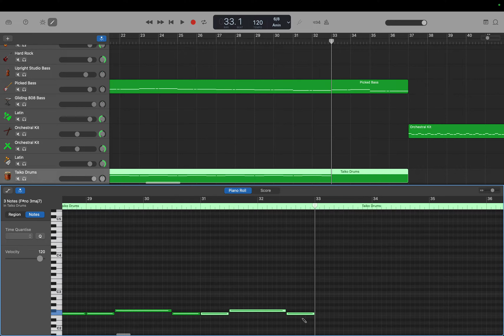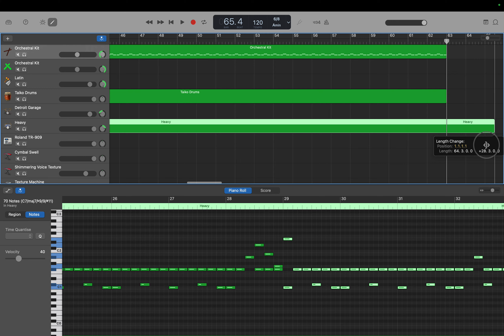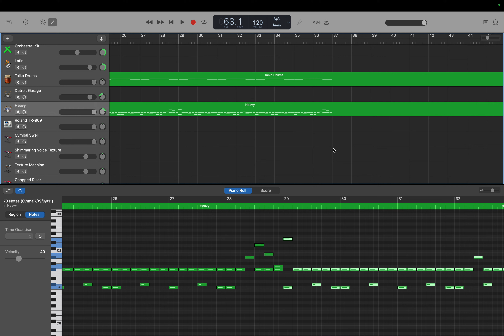作編曲: オペラ演歌 (Op.75) step 22: 1番追加打楽器の変更 by Hiroki 20231225an